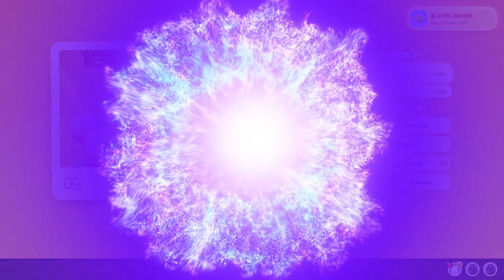Party Animals Taking W's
Created with Wondershare Filmora, In this session of gaming we have part of the Lamppoles group Mr. Sonzi, Ukiyo71 and yours Tbkking22. We play party animals which is a game of fighting and minigames where we can customize ourselves as animals and go head to head with other people. I am sorry for posting this late hope you enjoy and I wish everyone a great 2024.